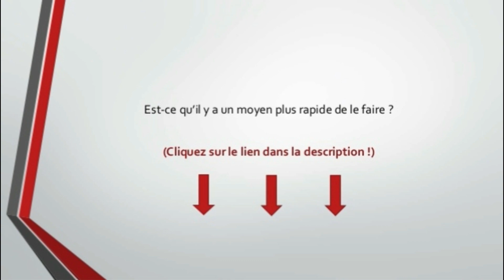Algérie - Les Forces navales algériennes exécutent un exercice de Recherche et Sauvetage "SAR 2018"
Fr : ⏩Militaire, Histoire, Tourisme, Politique,Technologie, Sport, Santé, Actualité, Géopolitique … : La chaine Youtube El Djazair TV - Military vous propose divers sujets pour passer d’agréable moment sur le web

GB: ⏩Military, History, Tourism, Politics, Technology, Sport, Health, News, Geopolitics ...: The Youtube channel El Djazair TV - Military offers you various topics to spend pleasant moments on the web

Arabe : فر: ⏩ العسكرية والتاريخ والسياحة والسياسة والتكنولوجيا والرياضة والصحة والأخبار والجغرافيا السياسية ...: قناة يوتيوب تلفزيون الجزائري - العسكرية يقدم لك مواضيع مختلفة لقضاء لحظات ممتعة على شبكة الإنترنت